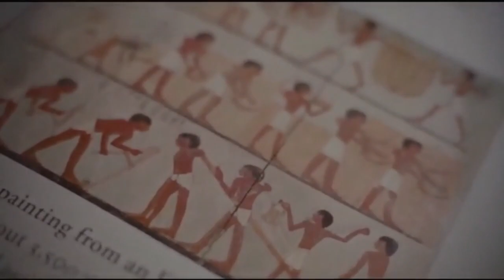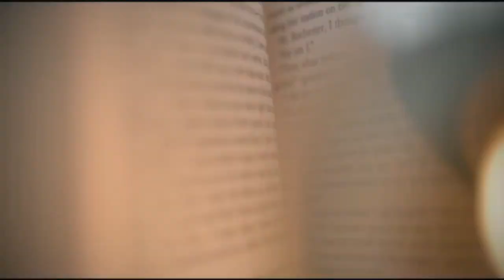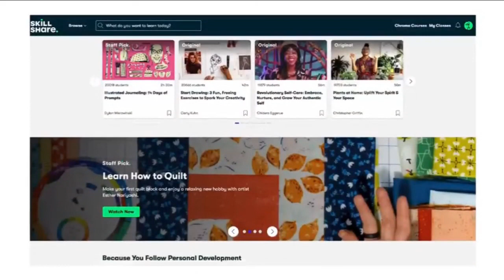Lana Blakely Lies and claims she is an average Mid to appear more relatable - EXPOSED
"Welcome to Royal Instinct, where friendship, loyalty, and unity reign supreme. 🤝 Step into a world where we understand that true strength lies not only in individual power but in the bonds we forge with our fellow kings and queens. Here, we're not just building kingdoms – we're creating a network of sovereigns who stand united, ready to help and protect each other through thick and thin.

🎥 Our videos serve as more than mere entertainment; they're the foundation upon which we build our empire of knowledge, wisdom, and camaraderie. From tales of triumph to lessons in resilience, each narrative underscores the importance of standing shoulder to shoulder with our allies.

Join us as we cultivate a community where mutual respect and support reign supreme, and where every member is celebrated for their unique contributions to our shared kingdom.

💡Seeking guidance on your quest for greatness? Look no further than our channel, where we offer insights, strategies, and the collective wisdom of our network to help you overcome obstacles and seize your rightful place among the elite.

🌐 Connect with us across realms of social media to strengthen the bonds of fellowship, exchange valuable insights, and extend a helping hand to our fellow kings and queens in times of need. Together, we'll create a network so formidable that no challenge can withstand our combined might.

🚀 For those who feel lost amidst the chaos of life, know that you've found a home among us. Let our community be your guiding light, illuminating the path to self-discovery, growth, and fulfillment. Here, in the company of kings, you'll find solace, support, and a renewed sense of purpose.

Welcome to Royal Instinct – where every subscriber is a cherished ally, and where together, as a network of kings, we'll conquer the world with friendship, loyalty, and unity." 🌟